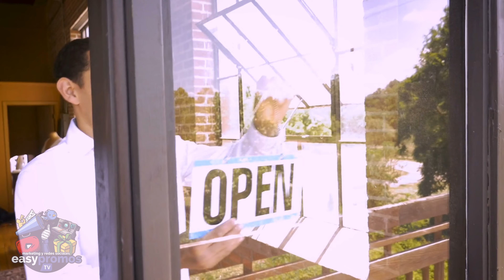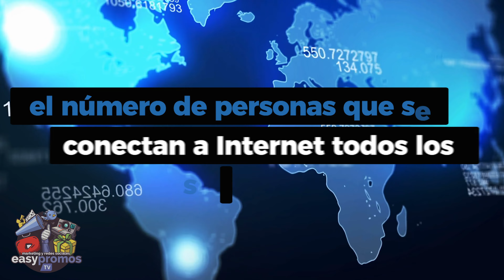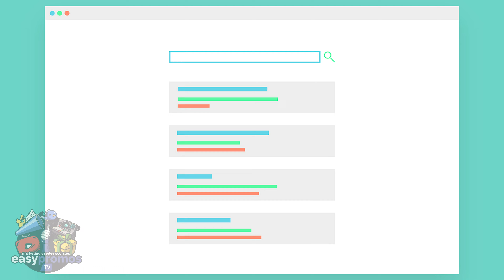🔥 Marketing Digital para Pequeñas Empresas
Cuando una pequeña empresa empieza su andadura empresarial, a menudo se centra en exclusiva, como es normal, en cómo hacer pasar a su primer grupo de clientes por la puerta del establecimiento. Y para ello, muchas veces dependen de formas tradicionales de publicidad, como pueden ser los anuncios impresos o los grandes letreros cerca del negocio.

Y claro, pueden confiar en que, dado que saben que ofrecen un buen producto o servicio, es solo cuestión de tiempo, hasta que los clientes encuentren su camino hacia ellos. Y si bien, esta estrategia puede generar un goteo de clientes, hay una manera mejor y más fácil.

Y es que... las pequeñas empresas, deben considerar el enorme potencial de captar clientes de manera online. Ya que, ninguna empresa pequeña, por nueva que sea, debe pasar por alto este vasto mercado.

El Marketing Online le puede aportar muchos beneficios.

Piensa, que el grupo de clientes potenciales que se encuentran de manera online, es un grupo de personas mucho más grande de lo que puedas atraer de manera local.

Por lo tanto, con el marketing digital, puedes llegar a una audiencia enorme y además, de una manera rentable y medible.

Y de todo eso te hablaré hoy.